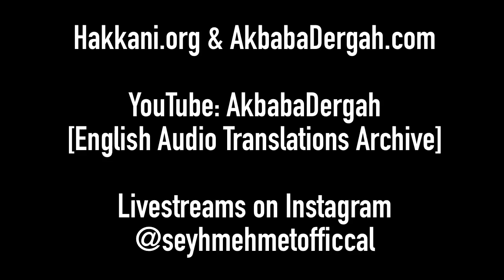Victory for Islam [ENGLISH VERSION]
Sohbat from Mawlana Shaykh Muhammad Adil

14 August 2020 / 24 Zul-Hijja 1441
Fajr Sohbat

Turkish only videos can be found at Hakkani.org
Livestreams on Instagram @seyhmehmetofficcal